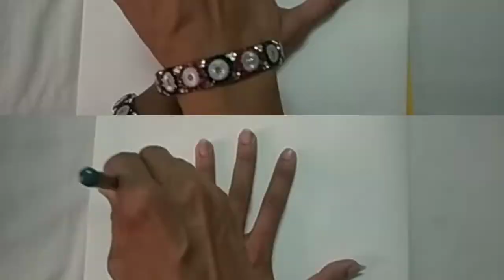Easy methods - Creative drawings | Hemlata Rastogi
We present you this easy method to draw some easy sketches and make them true to life as easy that anyone can draw.

This educational video on YouTube is for teen art class students and anyone who is interested in making art portfolio or to open an art academy or to teach art programs.

Students can use the video as drawing ideas for art class.

Share the video as much as you can and show your love for art.

 Embrace the artist within you.

A video by - Hemlata Rastogi
                     (Artist and Environmentalist)